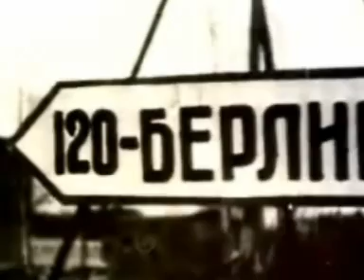Panzerkampf / The Battle at Kursk / Отечественная война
Panzerkampf Lyrics Sabaton

Into the Motherland the German Army March!

In the Soviet Union, Summer 1943
Tanks line up in thousands, as far the eye can see
Ready for the onslaught, ready for the fight
Waiting for the Axis, to march into the trap

Mines are placed in darkness
In the cover of the night
Waiting to be triggered

Imminent invasion
Imminent attack
Once the battle's started

The end of the Third Reich draws near
Its time has come to an end
The end of an era is near
It's time to attack

Comrades, stand side by side, to stop the Nazi charge
Panzers on Russian soil Thunder in the east.
One million men at war, The Soviet wrath unleashed

Fields of Prokhorovka, feel the heat of battle burned
Suffered heavy loses losses, the tide of war has turned
Driving back the Germans, fighting on four fronts
Hunt them Out of Russia, out of Soviet land

Reinforce the frontline, force the Axis to retreat
Send in all the reserves, securing their defeat
Soldiers of the Union broke the Citadel
"Ruined seventh Army Axis rest in hell"

Panzers on Russian soil
Thunder in the east.

Oh, Mother Russia, union of lands
Will of the people, strong in command
Once more victorious, the Red Army stands